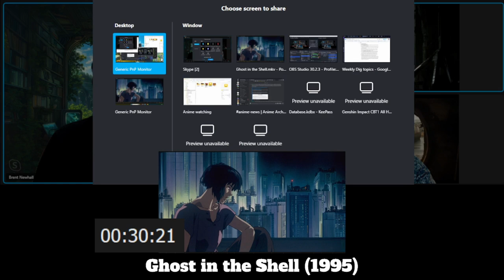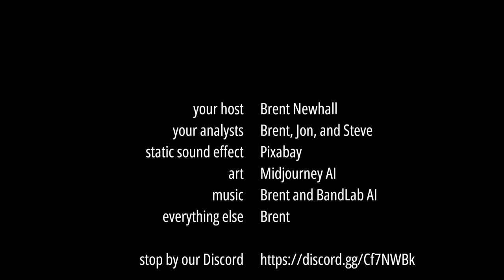An absurdly in-depth analysis of Ghost in the Shell (1995 TV), part 3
The third part of an in-depth look at the original 1995 Ghost in the Shell anime cyberpunk sciencefiction movie.

TIMESTAMPS:
1:22 - Animation analysis - A look at how the movie is animated, and how that ties into its themes
5:40 - Analysis, part 3 - Thoughts on the movie as a whole